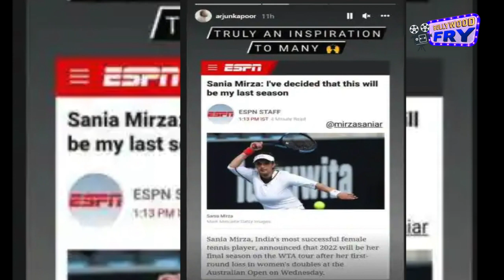Bollywood Reaction On Sania Mirza Retirement | Bollywood Fry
@TheBollywoodspy सानिया मिर्जा ने टेनिस से रिटायरमेंट का ऐलान कर दिया है और आपको तो पता ही है कि बॉलीवुड और स्पोर्ट्स का खासा नाता रहा है। तमाम फिल्में बॉलीवुड में खेल और खिलाड़ियों पर बनती रही हैं। ऐसे में जब सानिया ने रिटायरमेंट का ऐलान किया है तो बॉलीवुड रियेक्शन देने में कैसे पीछे रह सकता है। रणवीर सिंह ने सानिया की फोटो अपने इंस्टाग्राम स्टोरी में शेयर की है। उन्होंने खिलाड़ी को क्वीन बताया है।इसी तरह अर्जुन कपूर ने भी सानिया के लिए सोशल मीडिया पर मैसेज किया है। उन्होंने लिखा कि सानिया बहुत सारे लोगों के लिए एक प्रेरणा थीं।
You can watching more videos on this channel...